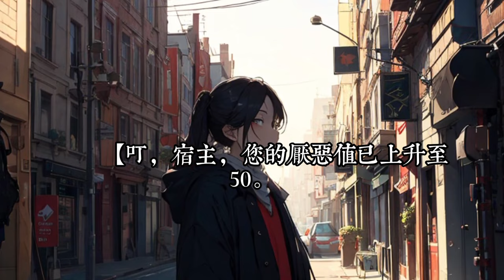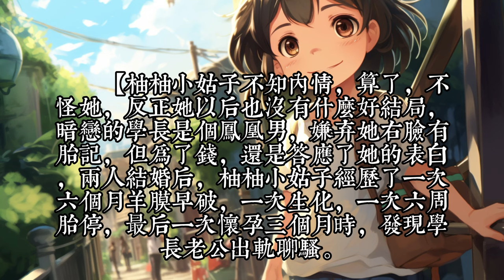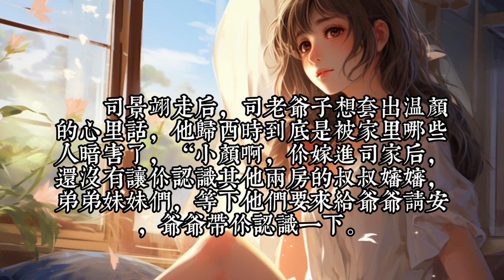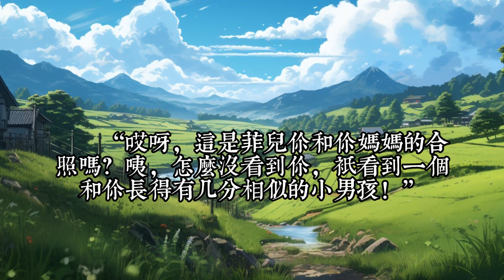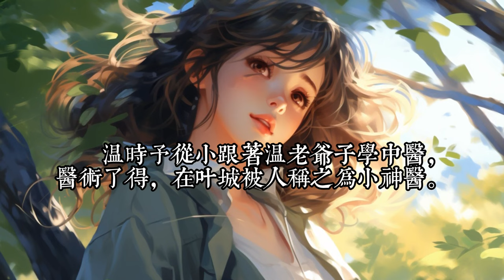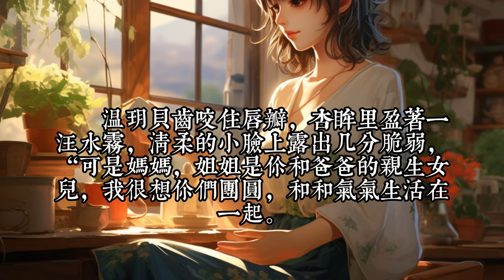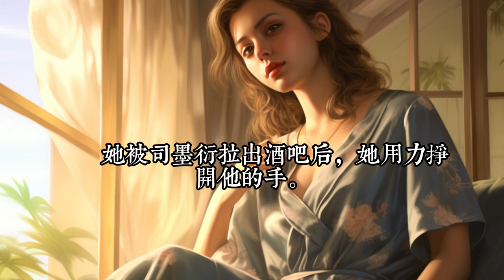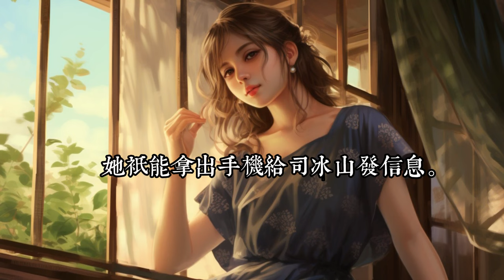《他提离婚她爆瓜，霸总全家心慌慌》1 -30